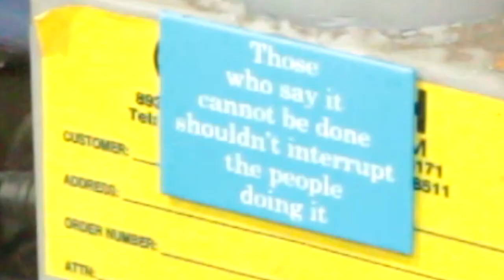universal bender setup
In this video I setup a mount for a Universal Bender (UB100) by using a universal bender to make the mount.